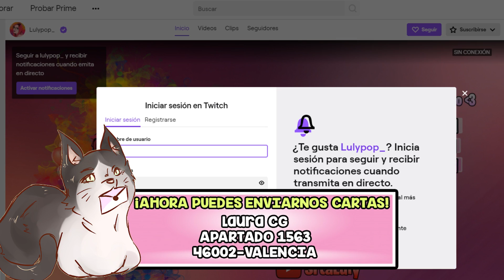24 HORAS CAMBIANDO COSAS DE COLOR NEGRO en ADOPT ME ROBLOX ⚫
🌸  ¡Holi mis Lulyt@s! Hoy estamos en un vídeo de Roblox en el que estaré 24 horas cambiando cosas de color negro!!

Laura CG
Apartado 1563
46002-Valencia

¡Besitos!